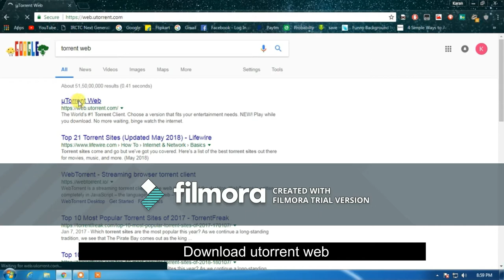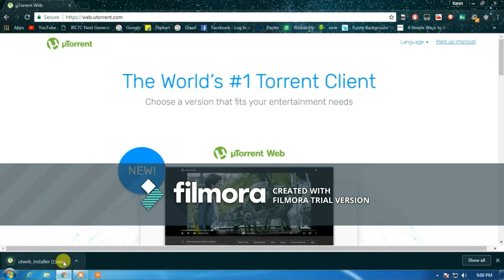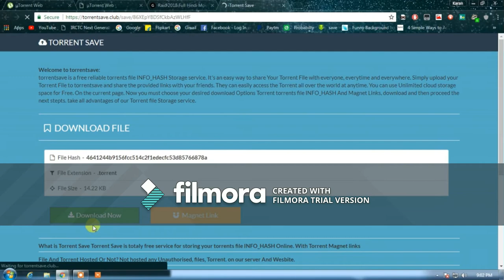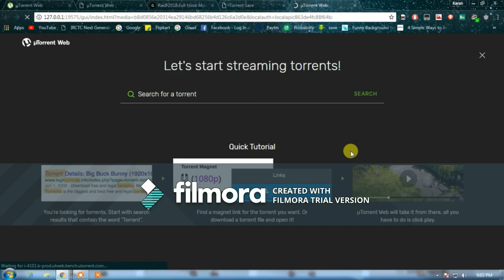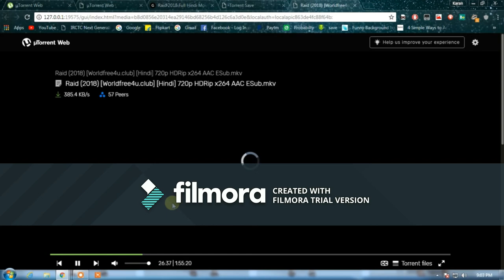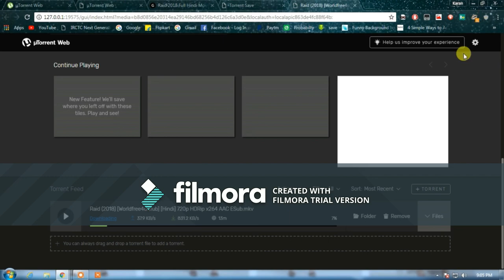How to download HD Movies from torrent by checking HD Print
Hey here i will show you how to download HD movies From torrent by checking Print iS hd or not.